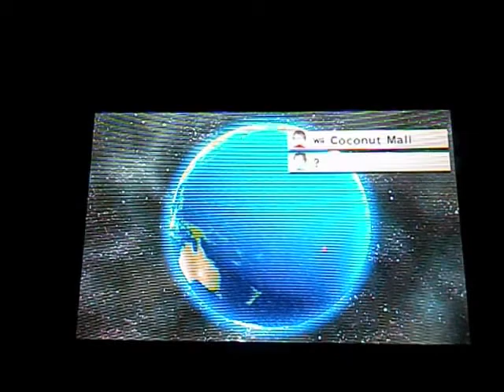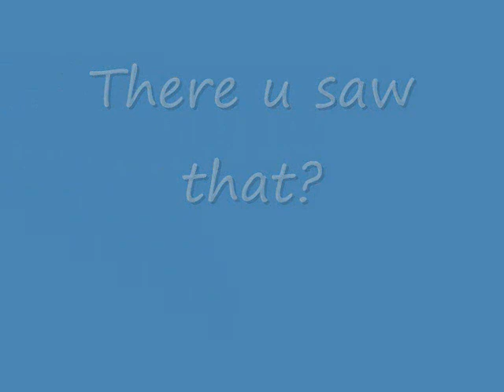MK7 Online Racing #1 12/31/12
My first MK7 video. Sorry if its bright at times or that red recording light. I'm not professional. Yeah, guys, i have a 3ds xl now. you can add me as a friend with this code: 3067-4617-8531. PM me your code so we can be friends & race with each other on MK7 or F1 2011.